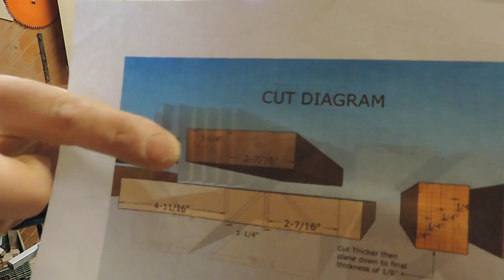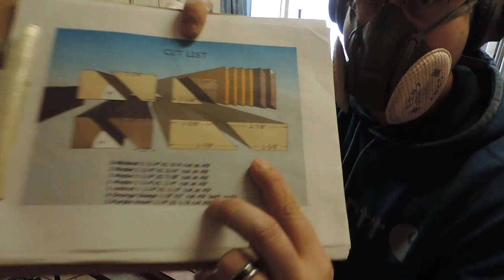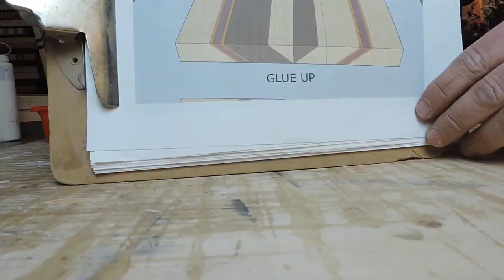How To Build This Diamond End Grain Cutting Board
In this video I show you how to make this diamond end grain cutting board. This is one of my favorite boards to build and I always love seeing it come together. If you have any questions please do not hesitate to ask, I will try to help and respond to everyone.

0:00 - Mitering The Stock
0:28 - Flattening The Stock
0:43 - Planing The Stock
1:05 - Ripping Lumber To Size
3:39: - 1st Glue Up
4:45 - Planing The Panels
5:36 - Ripping To Width
6:28 - Angled Cuts
7:27 - 2nd Glue Up
10:34 - Planing The Board
11:57 - Crosscutting The Board
13:09 - Board Pattern
13:35 - 3rd Glue Up
15:15 - Drum Sander Action
16:07 - Branding And Hand Sanding
16:30 - Routing The Handles
17:17 - Water Pop
17:35 - Speed Drying Hack
18:18 - Final Sanding
19:03 - Applying The Mineral Oil
19:58 - Appling The Conditioner
21:14 - Installing The Feet